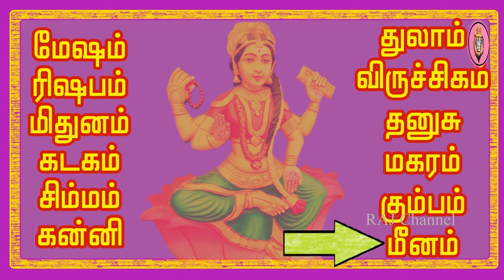இன்று ஆடி பிரதோஷம் இந்த 1 இலை இருந்தால் கேட்டது கிடைக்கும்